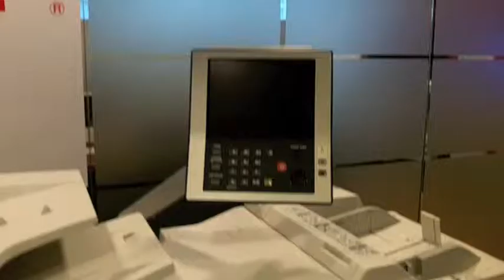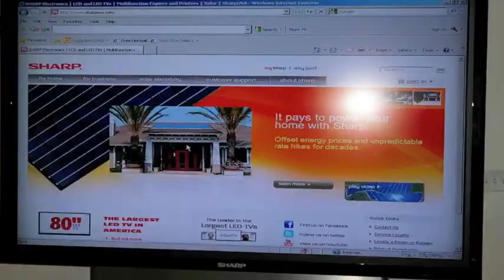Sharp Business Systems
Great careers start or advance with Sharp Business Systems.  Check out this video footage of this Top 50 Global brand located in Arlington, VA.  Great offices, great training, great leadership.